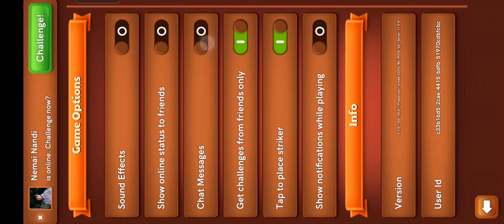🌍 World Tour 🤩 Paris to Singapore plaza ✈️ Very Interesting Gameplay | Carrom pool Rowdyy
World 🤩 Paris to Singapore plaza Tour ✈️ Very Interesting Gameplay | Carrom pool Rowdyy